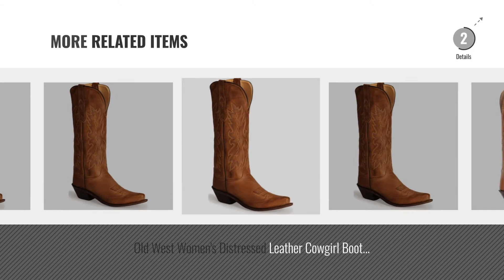Top 10 Old West Women Boots [2018]: Old West Tan Canyon Womens All Leather 12in Snip Toe Cowboy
Black Friday / Cyber Monday Old West Tan Canyon Womens All Leather 12in Snip Toe Cowboy Western Boots 8.5 B by Old West

Black Friday / Cyber Monday Old West Women's Corona Cowgirl Boot Medium Toe Red 8.5 M US by Old West

Black Friday / Cyber Monday Old West Black Womens All Over Leather 12in Snip Toe Stitch Cowboy Boots 6.5 B by Old West Boots

Black Friday / Cyber Monday Old West Brown Womens Fancy Overlay Snip Toe Cowboy Western Boots 7.5 B by Old West

Black Friday / Cyber Monday Old West Cowboy Boots Womens Goodyear 5.5 B Vintage Charcoal LF1587 by Old West Boots

Black Friday / Cyber Monday Old West Women's Distressed Leather Cowgirl Boot Snip Toe Tan 8.5 M US by Old West

Black Friday / Cyber Monday Old West Boots Women's TS1541 Tan Canyon 8 B - Medium by Old West Boots